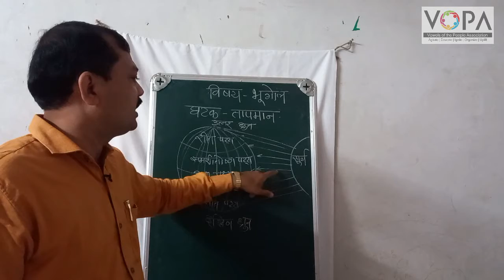6th | Geography | Chapter 5 | तापमान | उष्णतेचे असमान वितरण | V-School